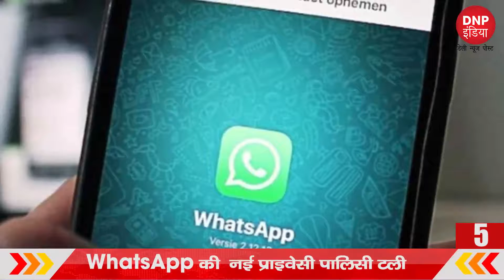TOP 10 BREAKING NEWS (16-01-2021)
TOP 10 BREAKING NEWS